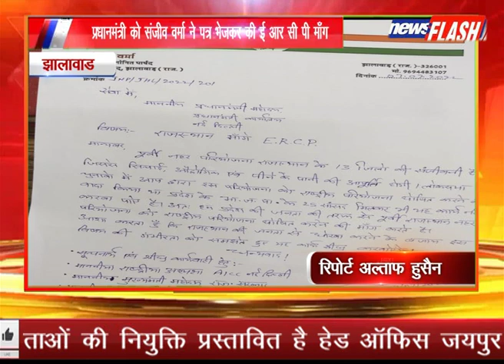झालावाड:प्रधानमंत्री को संजीव वर्मा ने पत्र भेजकर की ई आर सी पी माँग| NEWS FLASH